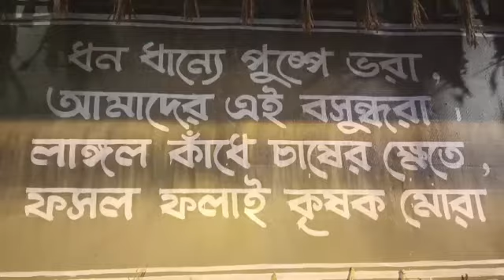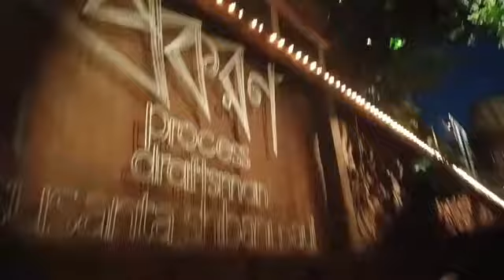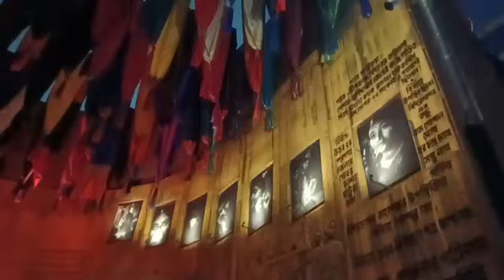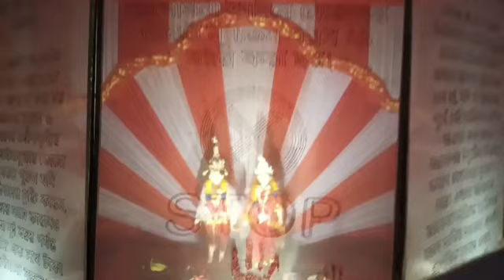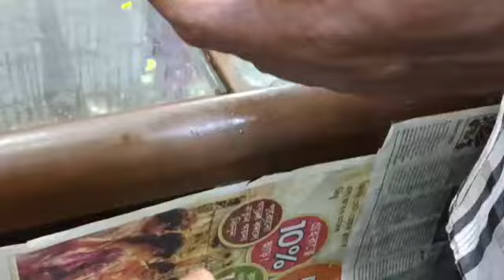Durgapuja ।।VLOG।।🪷।। পঞ্চমী, ষষ্ঠী, সপ্তমীতে কি কি করলাম, কি কি খেলাম।।🩵।। শুভঃ শারদীয়া।।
Hi friends
আজকের ভিডিওতে আমি তোমাদের সাথে আমার দুর্গাপুজোর তিনটি দিন শেয়ার করলাম।।
ধন্যবাদ 🙏